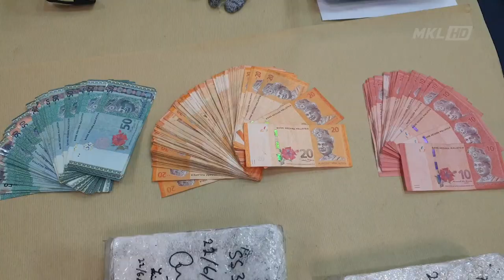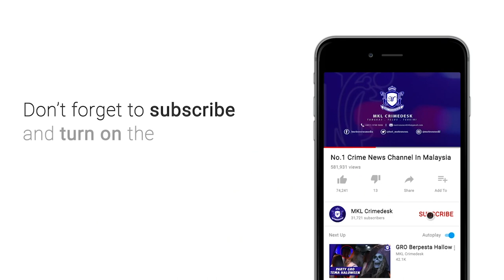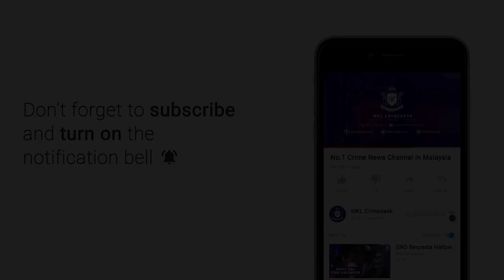MKL Crimedesk | Makmal Mini Proses Dadah Digempur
Dua orang ahli sindiket dadah ditangkap selepas polis membongkar mini makmal memproses dadah  dalam serbuan berasingan di Ampang dan Sungai Buloh, kelmarin.

serbuan itu dijalankan Jabatan Siasatan Jenayah Narkotik (JSJN) Kontinjen Selangor dengan kerjasama JSJN Ibu Pejabat Polis Daerah Petaling Jaya dan Ampang Jaya mengempur

Ketua Polis Selangor, Datuk Noor Azam Jamaludin berkata,

Serbuan pertama jam 9.15 malam, seorang lelaki berusia 53 tahun ditangkap  di sebuah
rumah teres dua tingkat di Taman Tun Abdul Razak, Ampang.

Polis merampas peket plastik disyaki heroin anggaran berat 26 gram dan bernilai RM1,950.

Beberapa paket lutsinar disyak syabu bernilai RM 1,300 turut dirampas.

Pemeriksaan lanjut  menjumpai dua plastik beg mengandungi 20 peket plastik disyaki dadah jenis Heroin di dalam kereta jenis Toyota Alphard milik
suspek yang diparkir dalam kawasan parkir rumah.

Anggaran berat adalah 9000 gram bernilai RM 80,000.

Turut ditemui, satu kotak mengandungi bungkusan plastik dadah bernilai 115, 555 ribu ringgit.

Semakan mendapati suspek menjalankan
kegiatan memproses dadah bersama seorang lagi rakannya.

Soal siasat membawa kepada penahanan rakan suspek yang berusia 49 tahun di sebuah banglo di Sungai Buloh.

Noor Azam berkata, pihaknya turut merampas pelbagai peralatan memproses dadah yang digunakan suspek.

Turut disita tiga kenderaan iaitu kereta jenis Mercedes Benz AMG, Perodua Myvi dan Audi A5 dan sebuah motosikal.

Saringan air kencing mendapati kedua-dua suspek positif dadah jenis morfin dan methamphetamine.

Kedua-dua suspek direman tujuh hari bermula semalam sehingga 29 Jun ini bagi membantu siasatan mengikut Seksyen 39B Akta Dadah Berbahaya 1952.